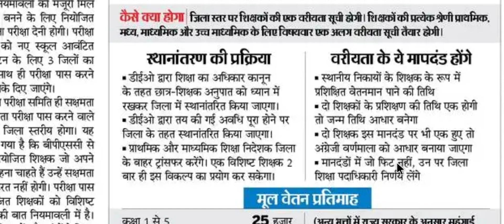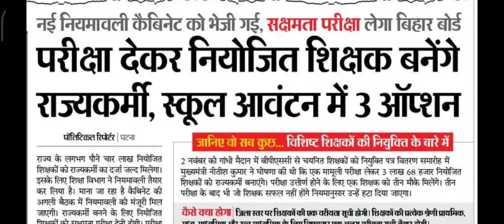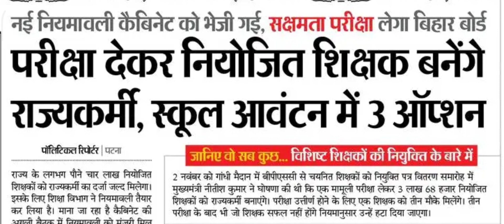राज्यकर्मी :- परीक्षा देकर नियोजित शिक्षक बनेगें राज्यकर्मी, स्कूल आवंटन में 2 आप्शन, बड़ी खबर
और सबको शेयर भी जरुर करें

Shikshak Bahali
Bihar Primary Teachers
Bittu Advisor
बिहार शिक्षक

bittuadvisor
सातवाँ चरण
shikshak bahali
7th phase shikshak bahali
7th phase shikshak bahali
bihar shikshak bahali
7th phase news
7th phase notifications🔔
bittu advisor
94 हजार शिक्षक बहाली
शिक्षक बहाली
Bihar stet
7th phase notification update
7th phase niyojan update
7th phase
ctet new notification update
7th phase nayogen update
7th phase bahali update
seventh phase notification
7th phase notification bihar
7th phase teacher vacancy notification
bihar 7th phase notifications release
7th phase notification updates
7th phase vacency update,7th phase vacancy update
bihar teacher niyojan
7th phase notification
Bittu Advisor
bittu advisor
bittuadvisor
Target Ctet
TargetCtet
target ctet
targetctet
TARGET CTET
shikshak bahali
bihar shikshak
shikshak niyojan
bihar shikshak bahali 2021
7wan charan bihar shikshak bahali
teacher bahali